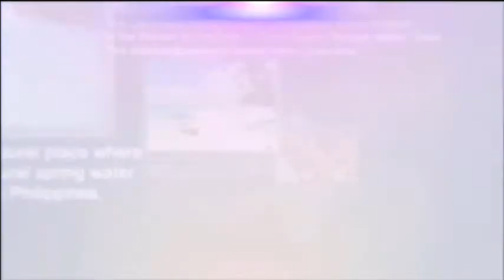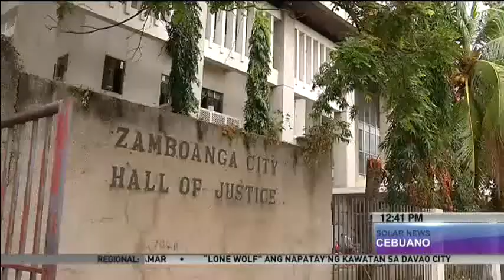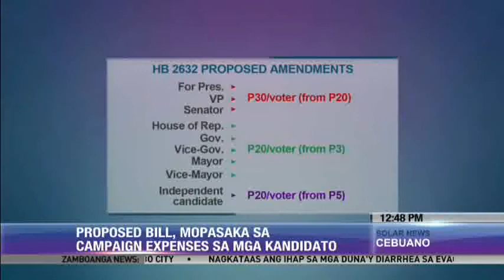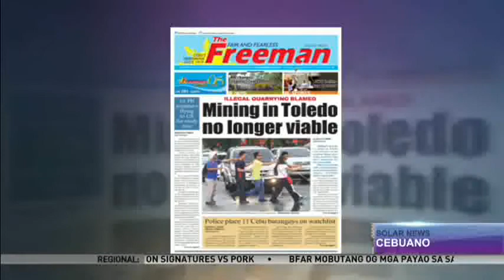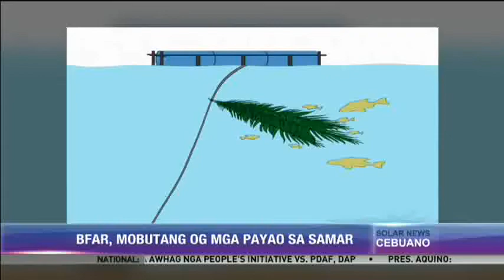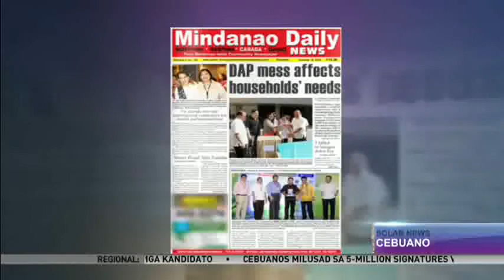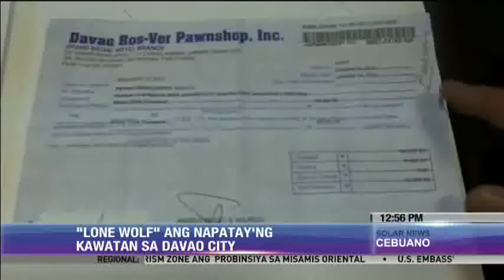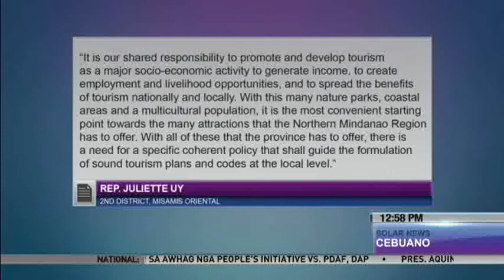Solar News Cebuano OCtober 10, 2013